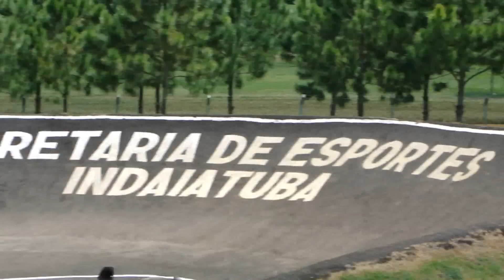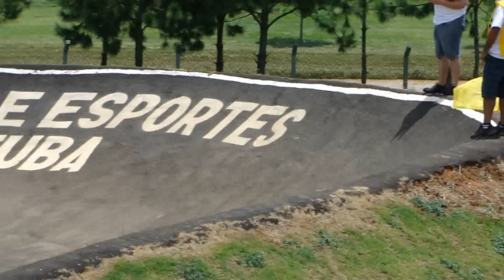Bicicross Paulista 2012 Indaiatuba 2 class expert 16 17a24 25a29 e Elite Master.wmv